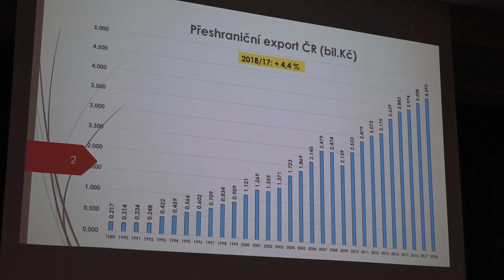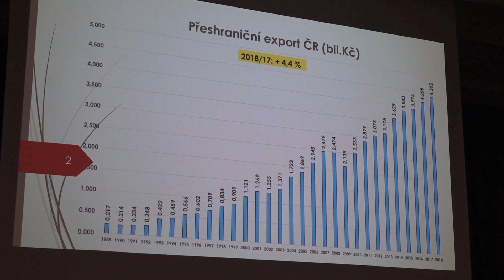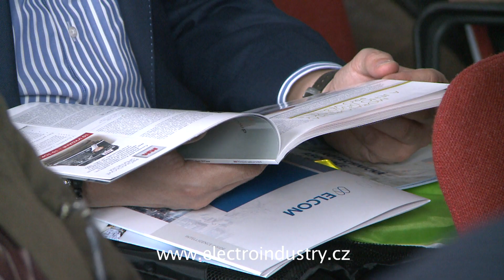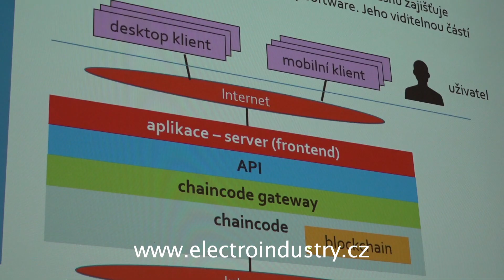ElA – Valná hromada 23.-24.5.2019 / Elektrotechnická asociace ČR (ElA)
Valná hromada ElA, 23. – 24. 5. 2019, Přerov
Tradiční jarní valná hromada Elektrotechnické asociace České republiky, ve zkratce ELA, se konala na již tradičním místě – tedy v Přerově, v oblíbeném hotelu Jana. První den je vždy nabitý vzdělávacím a motivačním programem, který doplňují vystoupení řady skvělých hostů a živé diskuse.
Část členských firem ELA se zaměřuje na export. Právě proto měli značnou odezvu informace o exportu v roce 2018, s výhledem do dalších období, z úst viceprezidenta asociace pana Oty Daňka.
Na zásadní informace, které na Valné hromadě zazněly, jsme se zeptali představitelů asociace:
Jiří Holoubek – prezident Elektrotechnické asociace ČR
Jan Prokš - ředitel Elektrotechnické asociace ČR

Další Valná hromada se uskuteční 21. – 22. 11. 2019 v Zaječí